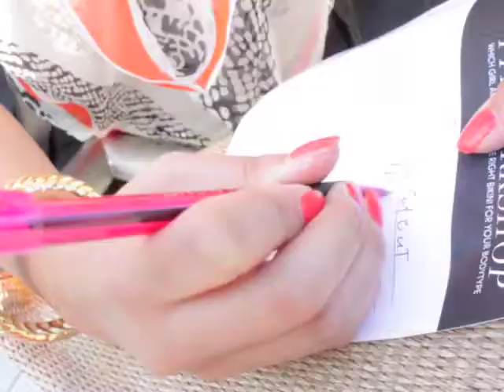Bikini + Beauty Bootcamp Event ft. ViX Swimwear